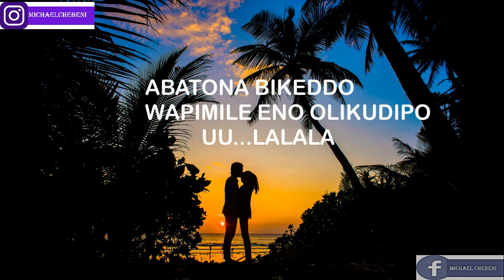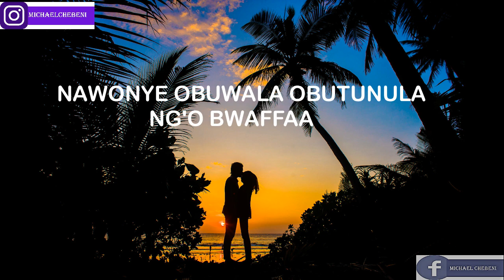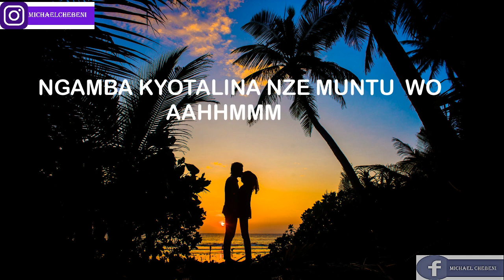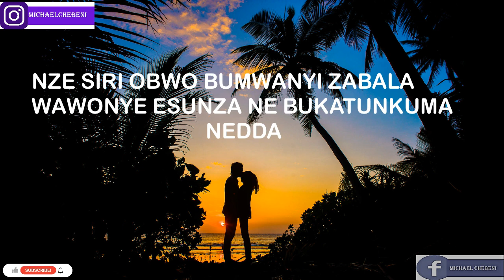LETTER BY YALED (Official Lyrics) by Michael Masika